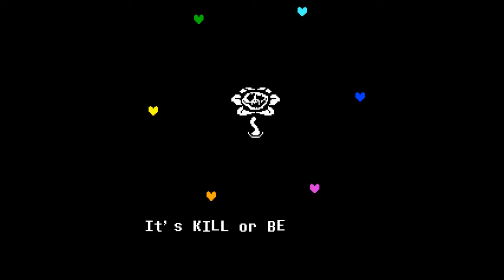Let's play: Undertale Part 4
Temmie village, cheats, ASGORE